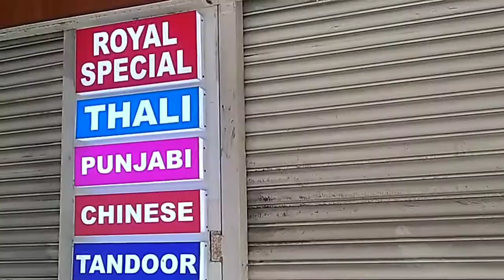Veg Thali | Hotel Royal Indians Veg Restaurant | Best Hotel In Hinjewadi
Veg thali available at Veg Restaurant near Hinjewadi only at 120 Rs and It's Unlimited so it's good for bachelors.